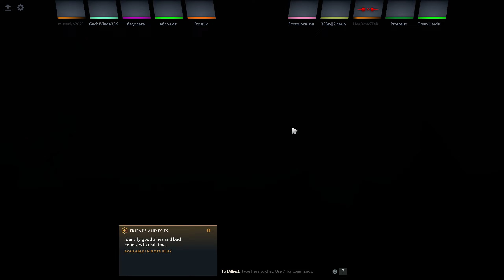Dota 2 - Gameplay #16 - Nature Prophet